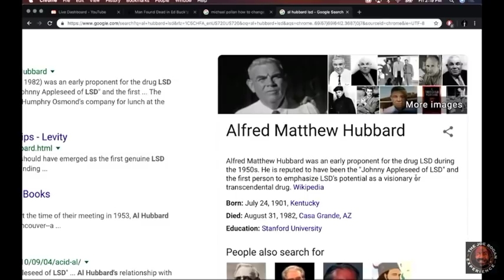Timothy Leary: Terrible for Psychedelic Science? - Joe Rogan and Greg Fitzsimmons